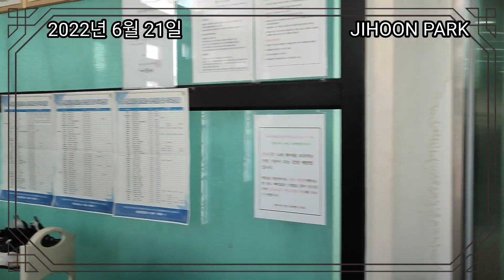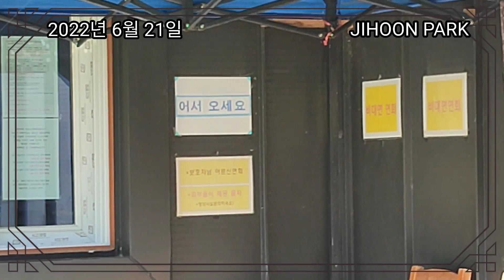요양병원에서 할머니에게 하고픈 말은...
할머니... 아직은 살아야 합니다.